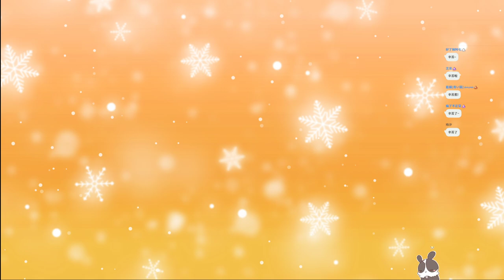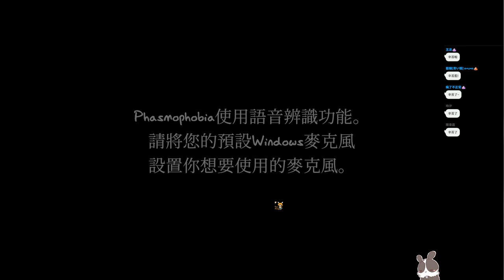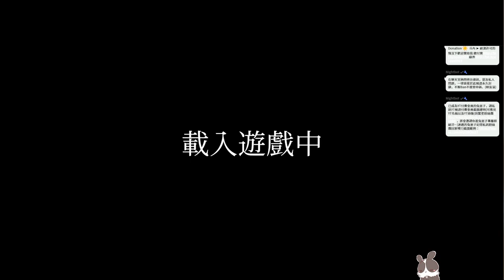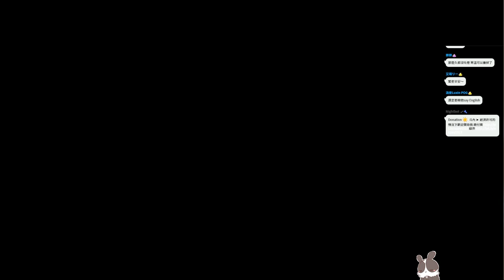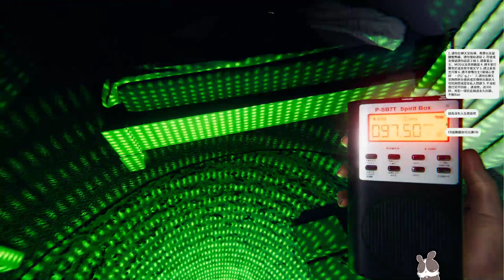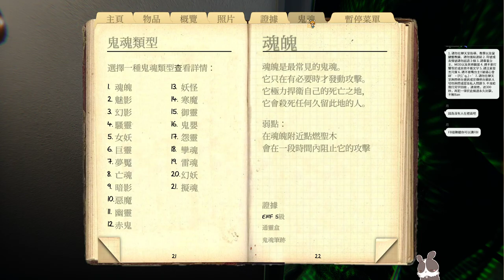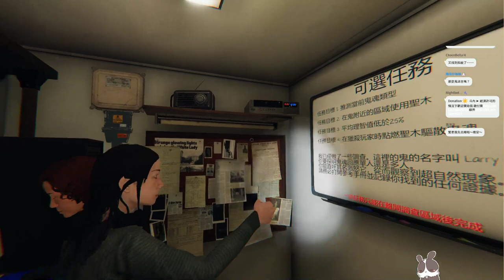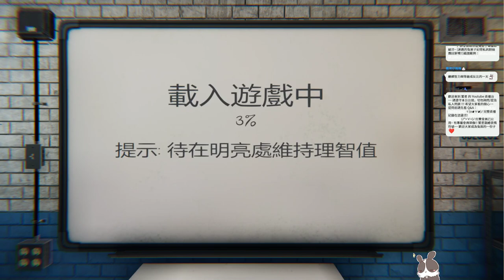【繁星】週三阿咪狗 桌遊模擬器、恐鬼症 2022 5 18